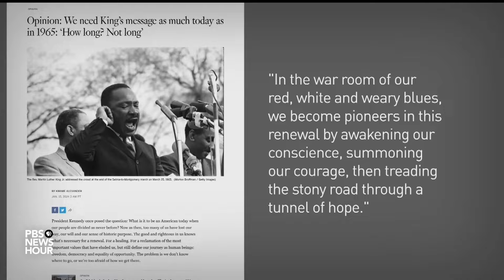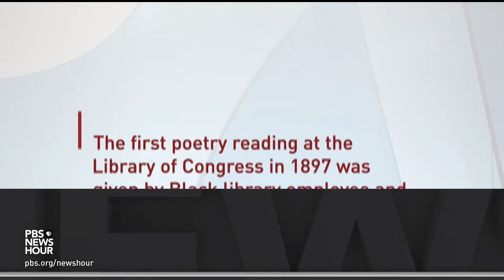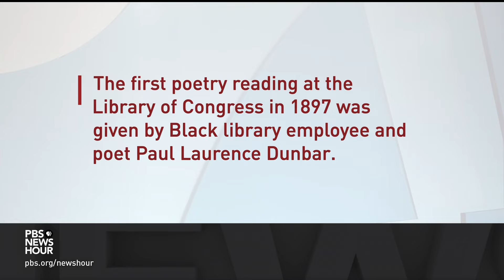Kwame Alexander discusses his anthology of Black poetry, 'This Is the Honey'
Award-winning author and producer Kwame Alexander just released his latest work. It's an anthology by Black poets called, "This Is the Honey." Amna Nawaz discussed the book with Alexander for our arts and culture series, CANVAS.